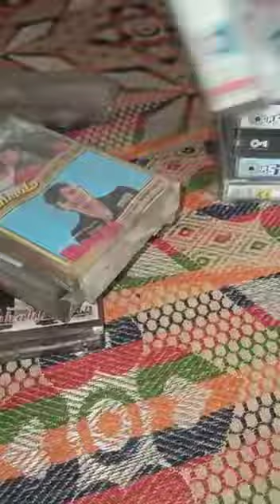Audio cassates & Cassates dibbi sell 9057300573